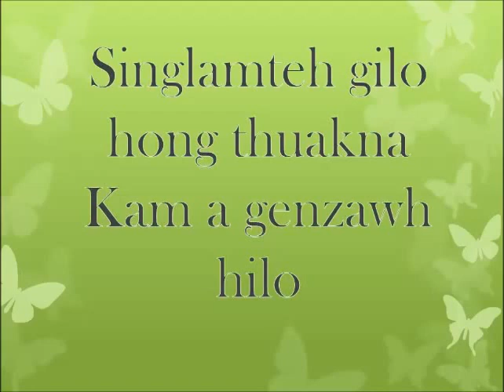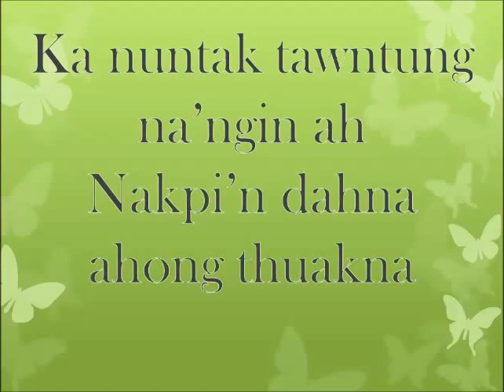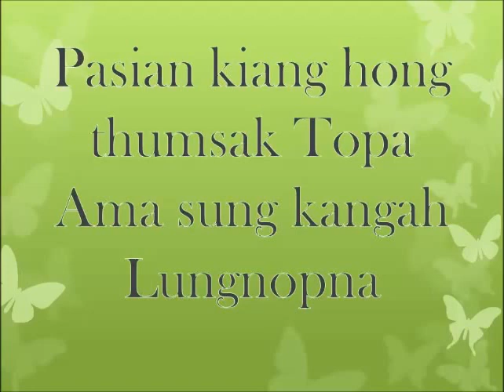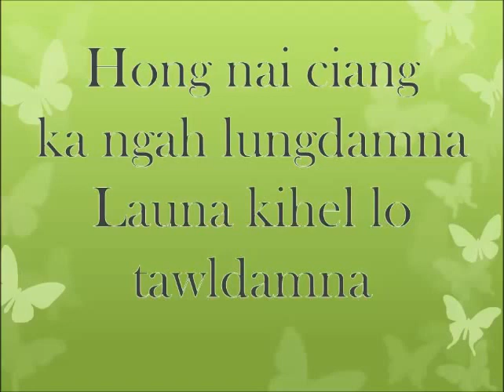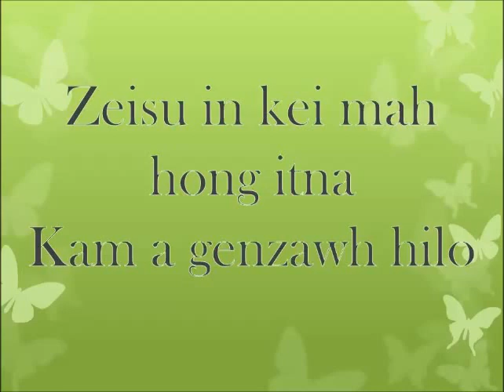Kam a genzawh hilo karaoke | Zomi songs Karaoke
ZBC Late